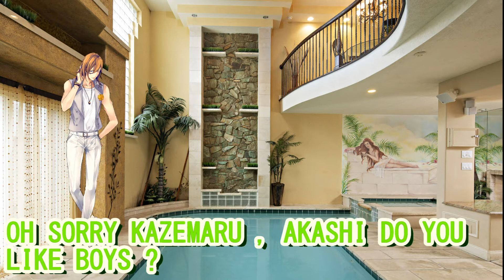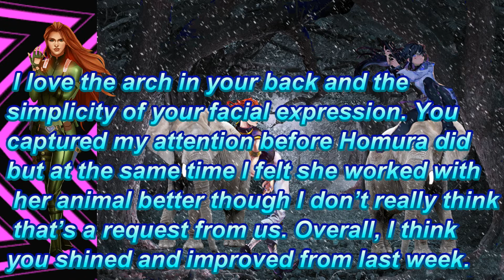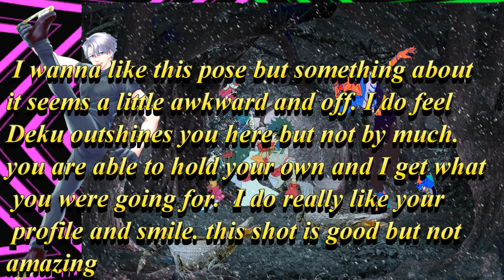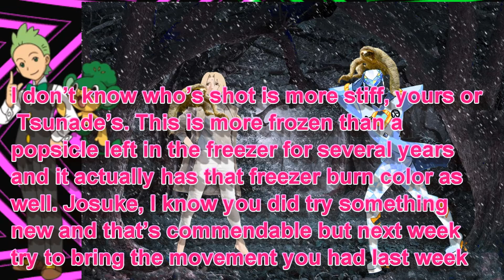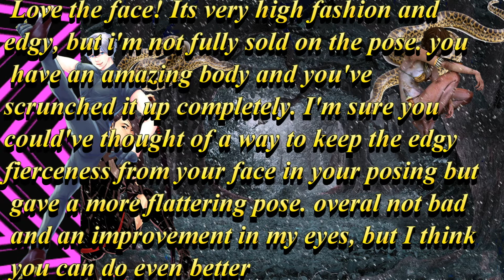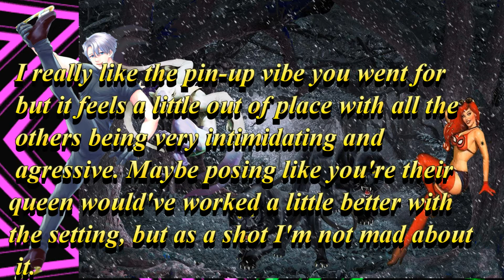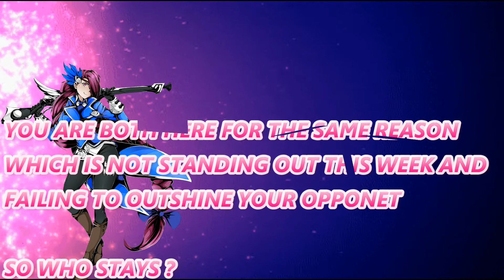WORLD'S NEXT TOP MODEL CYCLE 15 EPISODE 3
WORLD'S NEXT TOP MODEL CYCLE 15 CAST :
 BOYS TEAM :

JOUSUKE : JEDNEY
HISOKA : KYRESSE
HIM: VITORIA
LEON: CARRIE
AKASHI : SATSU JIN
LANCE : ANYA
KAZEMARU : TIZIAN
REN: JUSTIN

GIRLS TEAM :
MARY JANE : CADEN
ANDRIOS 18 : SQUARIDOT
DIANA : TIAGO
WILL : FRANK
JANE : JALIYAH
FLORA : IamMe1224
GARNET : KEDRIC
FELICIA : JAY DENT

I want to give all the rights to the songs used in my videos to UNIVERSAL MUSIC GROUP (UMG), SONY BMG MUSIC ENTERTAINMENT, CAPITOL (P) (C) 2018 Capitol Records, LLC, WARNER MUSIC GROUP and several Music Rights Societies. Most of the songs I used and I will be using will be from these labels. I am not trying to claim or copyright material that doesn't belong to me. I also don't claim the right to any photos that other people have created or own. The photos I've used were provided to me by Deviantart, Zerochan, Google Images and Pinterest. PLEASE DON'T MUTE MY VIDEOS OR BLOCK MY CHANNEL!